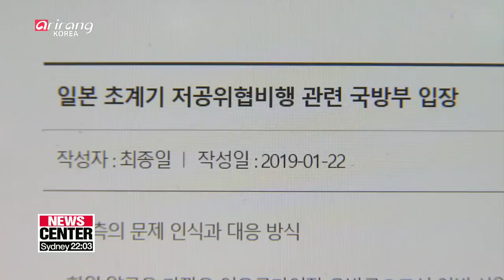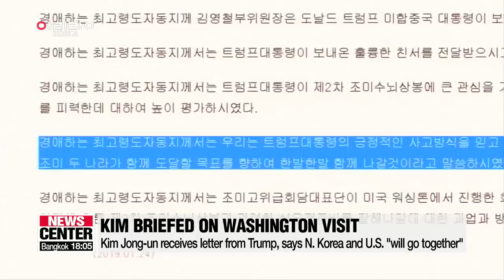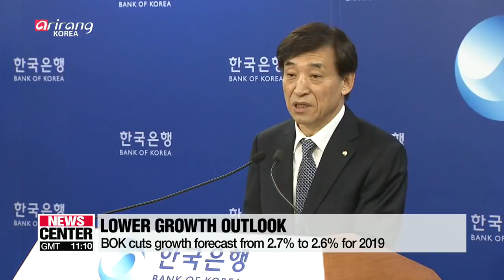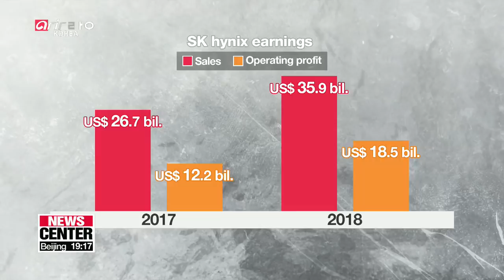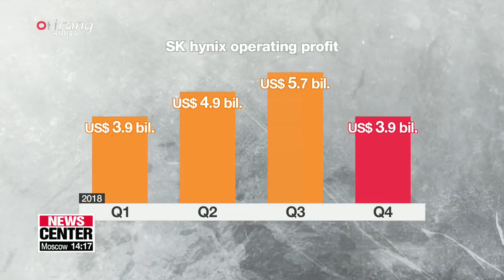[LIVE/NEWSCENTER] Defense Ministry releases photos of Japanese warplane to back up.. - 2019.01.24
▪ S. Korean gov't to fully support next N. Korea-U.S. summit

▪ Kim Jong-un receives letter from Trump, says N. Korea and U.S. will go together

▪ Special Representative Biegun met with his "newly designated counterpart": Pompeo

▪ Ex-top court chief justice Yang Sung-tae imprisoned

▪ Yang's deflection of blame may have backfired in arrest ruling: Experts

▪ Bank of Korea cuts growth outlook to 2.6%, keeps key rate on hold

▪ Fitch maintains AA- rating for South Korea

▪ President Moon pledges active government support to make Korea leader of fourth industrial revolution

▪ S. Korea's trade volume with Canada has grown by 33.7% under FTA: Data

▪ SK hynix posts record operating profit in 2018

▪ S. Korea's game exports grew more than 80.7% in 2017

▪ Subway, buses to run until 2am during Lunar New Year, train discounts for families

▪ Effectiveness of artificial rain in reducing fine dust questioned before official test

▪ S. Korean ice-breaking ship Araon saves 24 Chinese researchers stranded in Antarctica

▪ Sunny and cold weather tomorrow